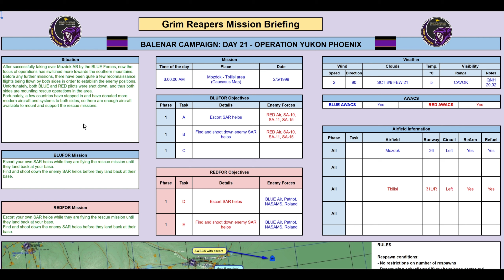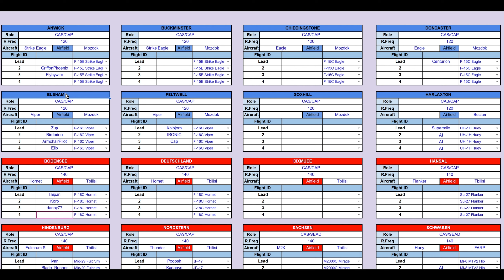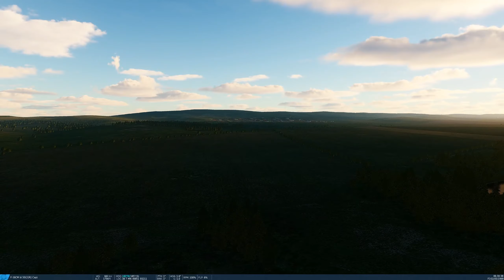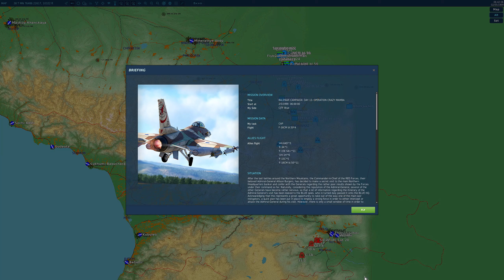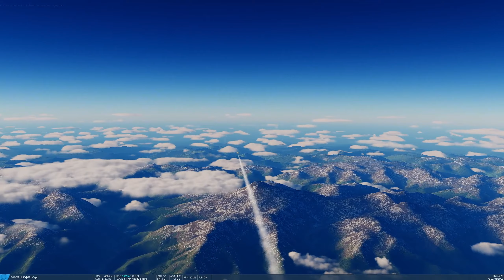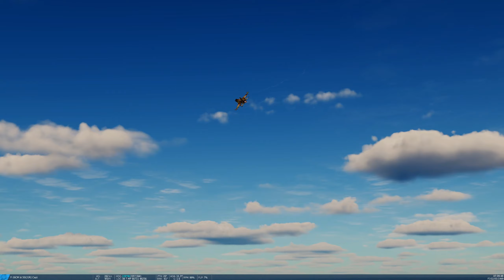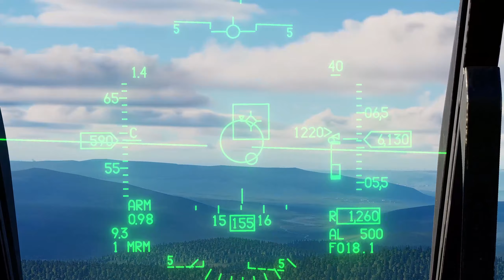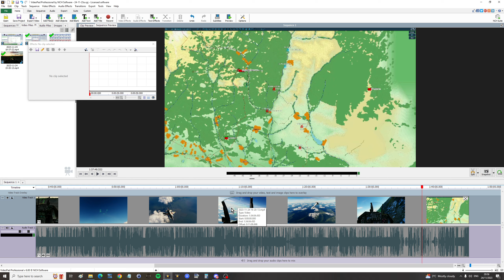Balenar Campaign: DAY 21 Fun Over The Caucuses Mountains | DCS